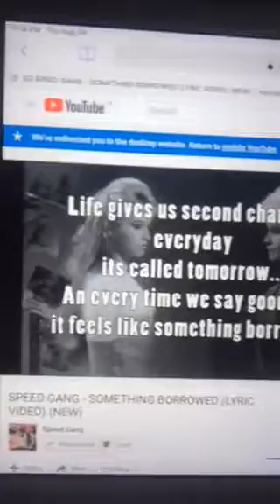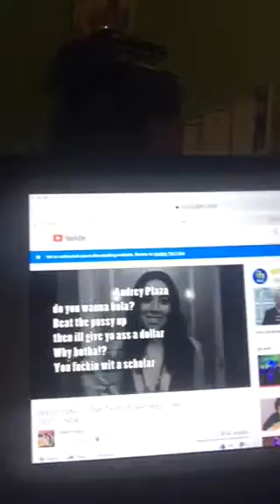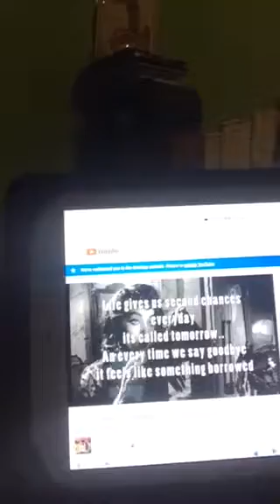1048#vlog listen to speed Gang new song it lit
Hey guys hope you enjoy it and see you soon on Monday